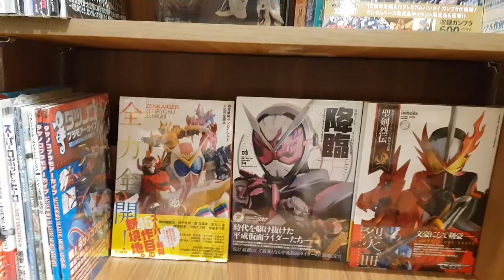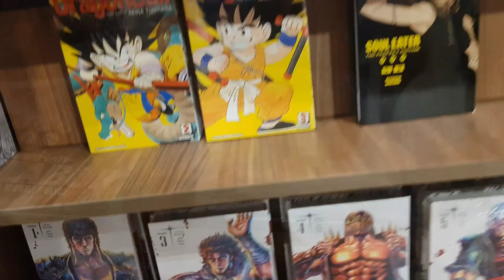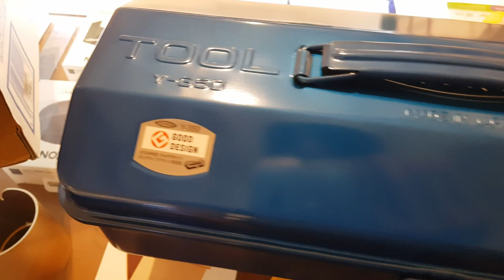Looking for Toyo Toolbox for Her Fountain Pens at Mitsukoshi BGC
Walking around BGC Up Town & the unfinished Mitsukoshi mall, looking for the right color and sized Toyo toolbox.